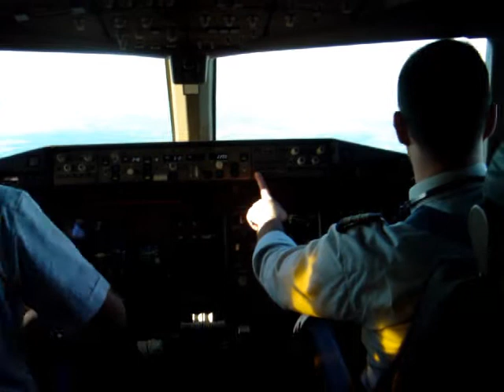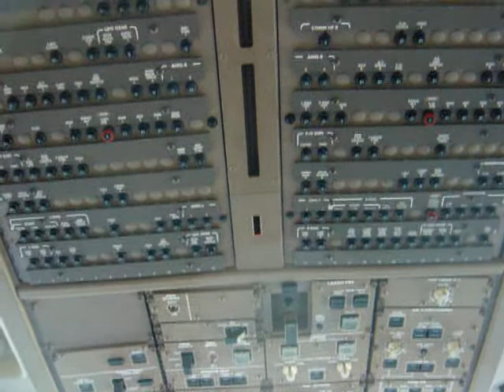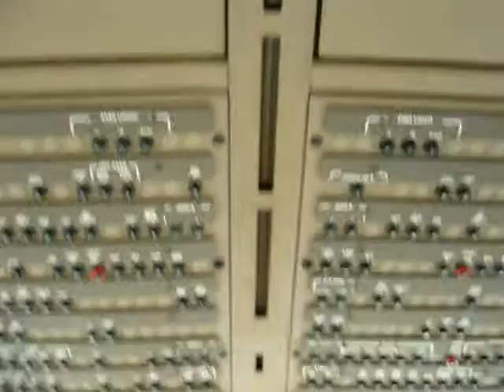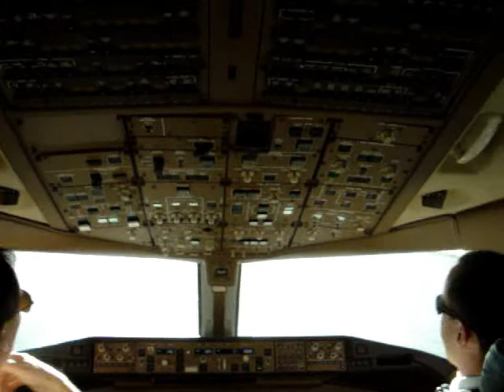Landing at Ezeiza Airport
Malpensa - Ezeiza Flight